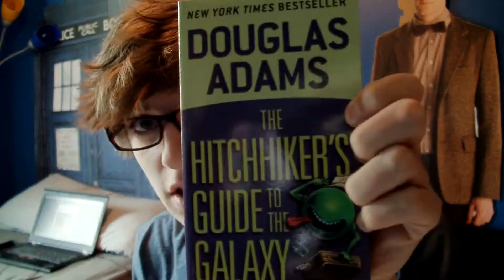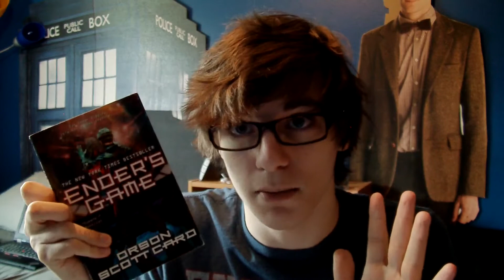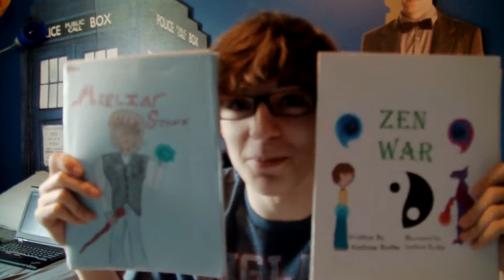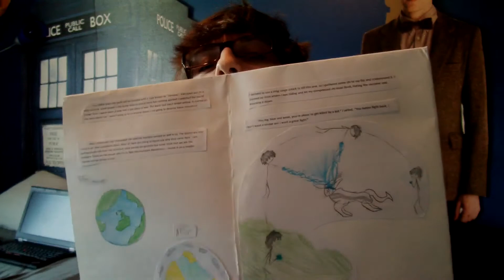Books upon books!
In which I am a complete dork over books and stuff.